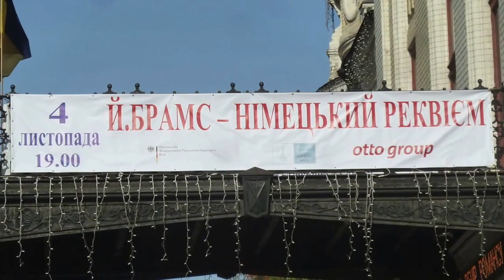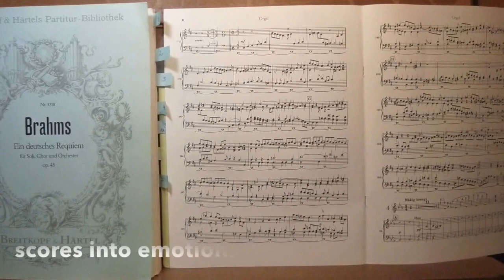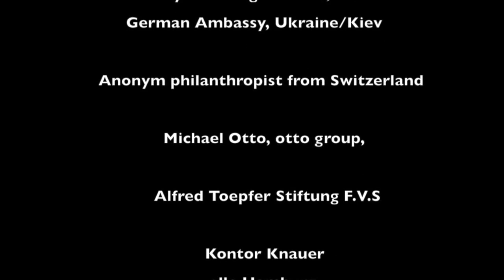Birth of Brahms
The german conductor and organist Michael Schoenheit, Gewandhausorchester Leipzig, performed with the worldwide wellknown National Choir "Dumka" and philharmonic orchestra of Ukraine 2015 in the capital Kiev.The video shows the facinating work of the rehearsal before  the concert at Novembre 4th. How the scores of "Das deutsche Requiem", op. 45 of Johannes Brahms (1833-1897) turned into music of great emotions.Solists are Ute Selbig (soprano) and Andreas Scheibner (baritone) from Semper Oper, Dresden. Organist is Denny Wilke, "Stadt-Organist" in Mühlhausen/Thüringen,  Choir-Leader Yevhen Savchuk from Kiev is the musical director Also some pictures of Kiev shows the cultural importance of this city in a country of ongoing war. Two "Peaceconcerts" in Liviv/Lemberg (Oct.10th.)  and Kiew (Nov. 4th.)  where given  to remember peace 70 years after ending of World War II.
Supporters: The  Minister of Foreign Affairs in Berlin, an anonym  philanthropist from Switzerland, Michael Otto, otto group, Alfred Toepfer F.V.S. (Ansgar Wimmer, Andreas Holz), Kontor Knauer (all Hamburg) makes this event possible. Copyright Fotos: "Dumka"-Choir, Kiew,  Sebastian Knauer,  Hamburg.